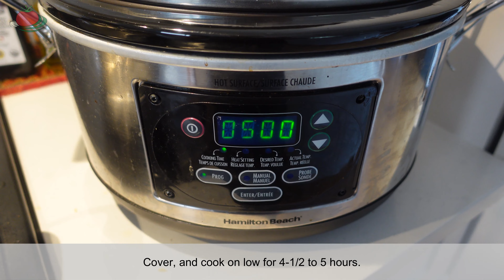Unlock Secret Filipino Kare Kare - Family Recipe!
Welcome and thank you for visiting. In this episode, I'll take you on a flavor-packed journey through Filipino cuisine! In this easy-to-follow tutorial, I'll show you how to make a delicious pork stew in peanut sauce, known as "Pork Kare-Kare". This easy classic Pinoy dish pays homage to the rich and vibrant flavors of Filipino food that my Mama used to make; My Mama usually makes with a leg (pata) of a pig (baboy), but in this simple recipe, I used common ingredients you can easily get in a grocery store. So grab your apron and let's get cooking – it's time to bring a taste of the Philippines into your own home!

Knowing that people find value in what I create is an important indicator that I'm on the right track and ultimately helps me fine-tune my efforts to produce helpful content for my viewers.

for more information.

To make this simple pork Kare Kare recipe, you will need the following tools:

Slow Cooker
Frying Pan
A wooden spoon for stirring
Kitchen Tongs
A knife for cutting vegetables
A cutting board

Ingredients For Pork Kare Kare Recipe

Now let's move on to the ingredients for this pork Kare Kare recipe. Here's what you'll need:

3 lbs of Pork Shoulder
3 tablespoons of Cooking Oil
Salt and pepper to taste
6-8 cloves of Garlic
1 tbsp Ginger
1 medium Onion, chopped
1.5 cups of Chicken Broth
1/4 cup Soy Sauce
1/4 cup Lemon Juice
1/2 cup of Peanut Butter
How To Make Pork Kare Kare Step-by-Step Guide

Now, let's get into the step-by-step guide on how to make this delicious pork Kare Kare:

Prepare the onion by dicing them into small pieces. Set aside.

Peel the garlic and ginger and turn them into a paste using a mortar and pestle.

Cut the pork shoulder into large square pieces. Season them with salt and ground black peppter.

Heat cooking oil in a large pot over medium-high heat. Cook the pork for 4 minutes a side or until it is browned. Cook only on 2 sides; you're only trying to get more flavor at this stage. They will fully cook in the slow cooker. Cook the pork in batches to avoid overcrowding them.

Once the pork is nicely browned, place them in the slow cooker.

In the same pot, sauté the garlic, ginger, and chopped onion until fragrant.

Pour in the chicken broth, soy sauce, and lemon juice, and bring to a boil.  Scrape the crispy bits off the bottom of the pan with a metal spatula as they add more flavor.  Once the liquid starts to boil, pour the mixture into the slow cooker.  Mix all around until well combined.

Cover and cook on low for 4 -5 hours.

After 4 hours, check the tenderness of the pork.  If they are tender to your liking, add the peanut butter to the pot and stir until well combined and the sauce has thickened.

Turn off the slow cooker and partially cover it to thicken up the liquid for 15-20 minutes before serving.

I want to acknowledge that this video was made in the traditional territories of the Lekwungen peoples.